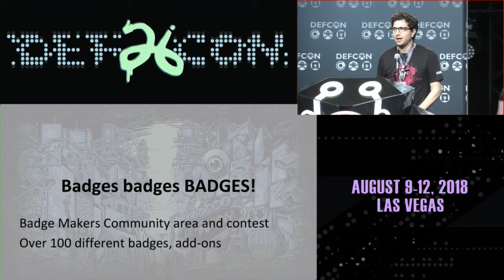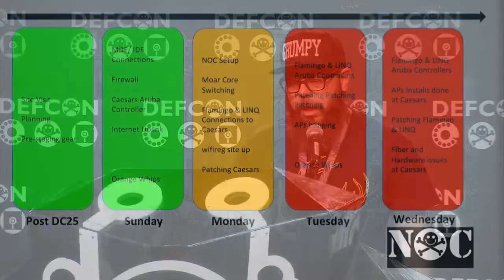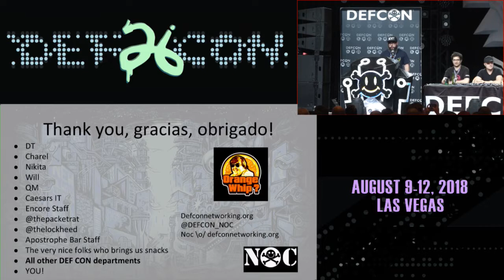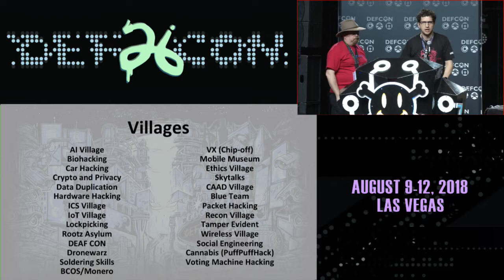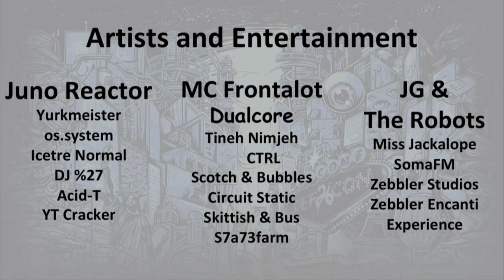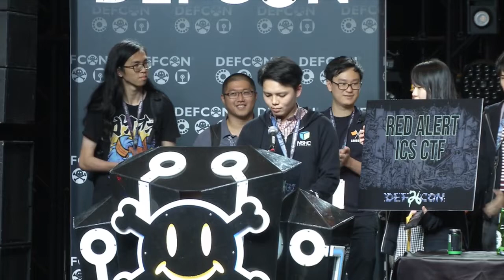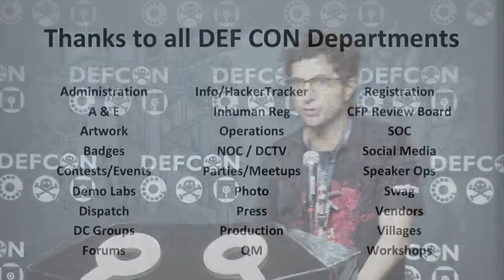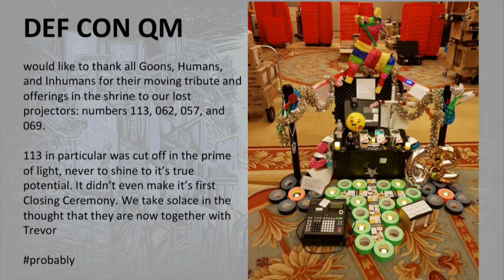DEF CON 26 - The Dark Tangent - DEF CON 26 Closing Ceremonies